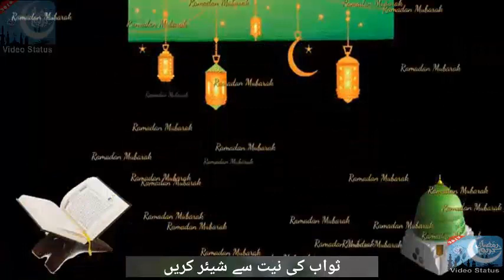Ashhadu Allah ilaha illallah | Ramzan Video Status | Islamic Video Status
Islamic video status download. Ramzan video status 2019. Latest Video Status. Top Islamic Naat. New Naat.  | Ramzan Video Status | Islamic Video Status